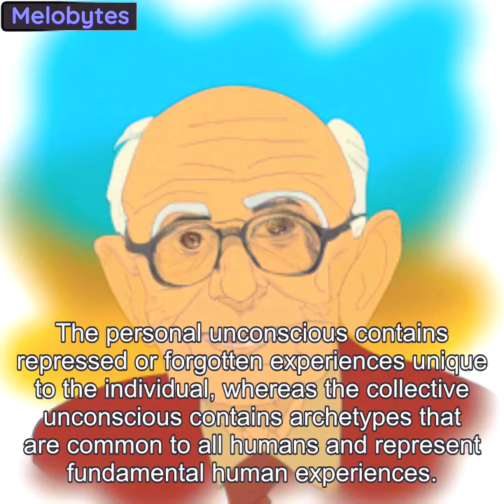A.I. Scripts / Freud & Yung P1 - An Introduction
A small presentation by Freud and Yung, about their respective theories, to an eager audience.